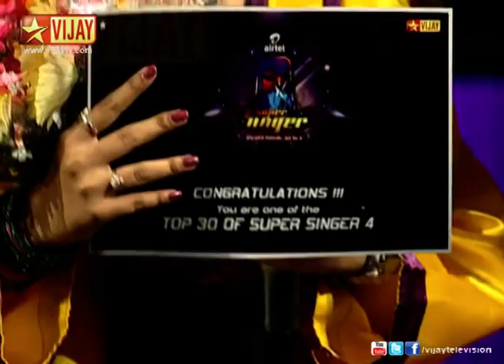Super Singer 04/25/13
One On One Challenge Round! A Mega talent hunt for the Best Voice of Tamil Nadu. The Judges are Anand Vaidyanathan and Playback singers Mahathi, Sowmya, Shailaja, Shalini and Devan.